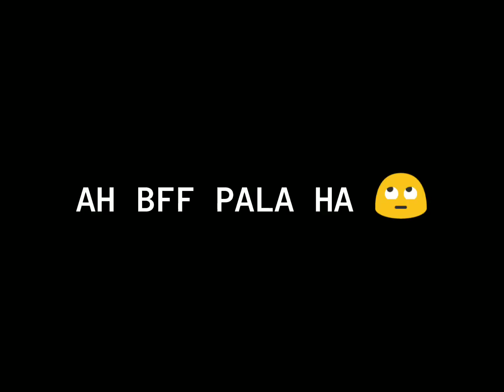BBMSARA | SABONG PRESENTS "BFF" | TETETSNOOPY